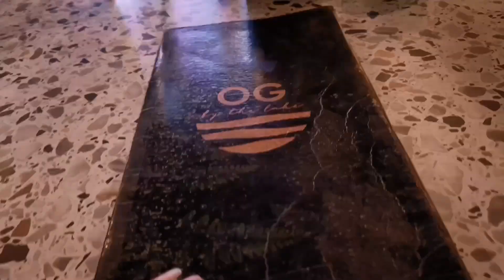1st Bali Vibes Cafe In Kolkata The OG Life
1st time I really feel Bali Vibes when I visit Kolkata 1st Bali Vibes Cafe The OG Life...They have an actually awesome experience...so hopefully u guys when u watch my video u guys liked it...I suggest if possible plz guys visit this place and enjoy your day..